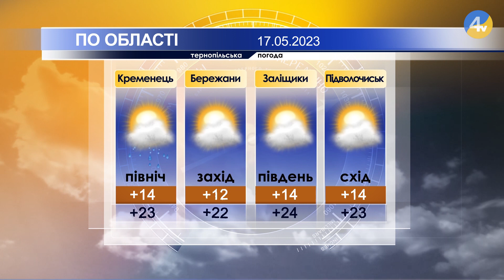Тернопільська погода на 17 травня 2023 року